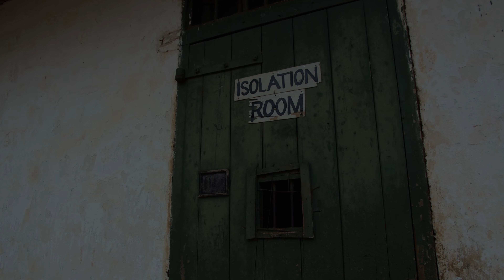Wasinisahau - Macoroma x Subiri Jay (Official Video) SMS [skiza 5437218] to 811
Song: Wasinisahau
Artist: Macoroma x Subiri Jay
Song Produced by Generali de Song
Produced at: Voi Arts and Creative Studio
Video Directed by Kthomas

While our prisons are doing a fantastic job, rehabilitating offenders of various crimes, it is sad to see how some of the inmates have been neglected by their friends and families.

In this song, Macoroma shares his true to life testimony of life in prison. It is a heartbreaking story. Remorseful for his past deeds that landed him in jail, Macoroma is pleading with his friends and family not to forget him.

Macoroma represents many inmates who have spent years in prison without seeing a single relative or friend. Some come out of prison only to find their spouses married and having moved on.

Wasinisahau, meaning do not forget me , should awaken our conscious and remember our brothers and sisters in prison.

Thank you Voi Prison for the opportunity to work with Macoroma and take this message out.

Song Lyrics
Nashukuru sana ndugu kwa kuja niona, Nilipokea zile senti ulizotuma
    [Thank you brother for coming, I received the money you sent]
Niliandikiwa ile rufaa na nikaituma, Ninasubiri tu tarehe ya kusikizwa
    [I wrote the appeal and sent it, I await the hearing date]
Ila sabuni za kuoga zilikwisha, Na Ukinicheki usoni sijajipaka hata mafuta
    [But I don’t have any soap and as you can see, I haven’t applied any lotion to my face]
Familia yangu bado haija nikumbuka, Nimebaki nawe pia nakuomba usijenitupa
    [My family have forgotten me, please to not abandon me too]

Nakutuma home kwa mama ohh, Ukifika mwambie namumiss more
        [Please home to mama, Tell her I miss her more]
Jampo amenitupa ila mimi noo, Mwambie nitatoka niko na hope
        [Though she has abandoned me, Tell her I am hopeful I will get out]
Na marafiki zangu wanaopenda kula, vyangu nakunisifu kwa mba niko juu
        [My friends, the ones who could spend my money, praising me that I am on top]
Siku hizi siwaoni wamelost tu, cha kushtua sijamwona hata Neema wangu
        [Nowadays they are no where to be found, I haven’t even seen my Neema]

Waambie wasinisahau, Waambie wasinisahau,
         [Tell them not to forget me, Tell them not to forget me,]
Japo makosa ni yangu Waambie wasinisahau,
         [Yes, I messed up, Tell them not to forget me]
(Repeat)

Hii maisha inakuwaga na shida mingi lakini ndugu usiworry
           [This life is full of trouble, but brother do not worry]
Nachoomba usijeukapoteza hope Iko siku utakuwa free,
           [What I ask is d not loose hope, one day you will be free]
Iza bro usile unanifanya natoa machozi
           [I am sorry bro, do not cry lest I cry too]
About your mum yuko poa ila wife yako mpenzi alikwisha saliti
          [About your mum, she is fine, but your dear wife has betrayed you]
Nachojua tutaonana tena, nikipata kidogo nitaleta
          [All I know is I will see you again, when I get something little, I will bring]
Usijejiona hauna maana, kosa ni kosa ukirudia tena
          [Do not feel dejected, repeating a mistake is the real mistake]

(Repeat)